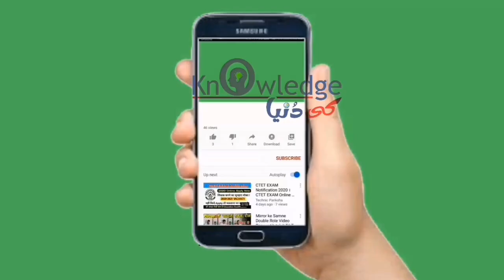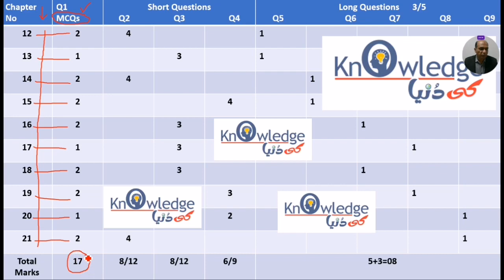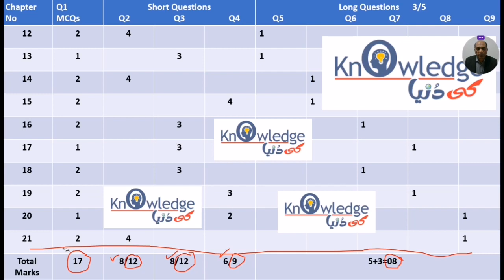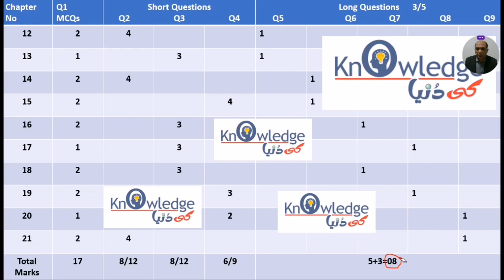Board Paper Pattern | 2nd Year | Physics | Pairing Scheme | 2023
Board Paper Pattern | 2nd Year | Computer Science | Pairing Scheme | 2023